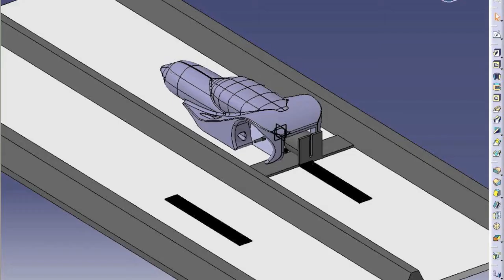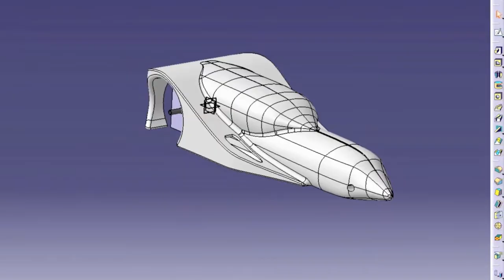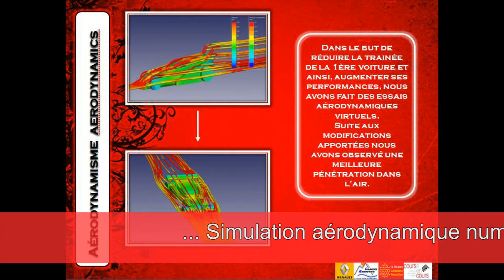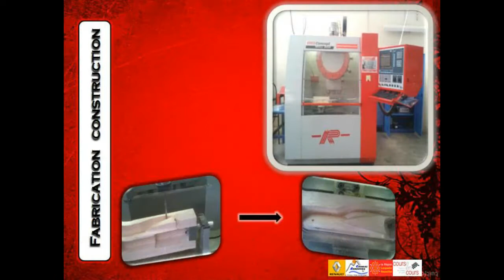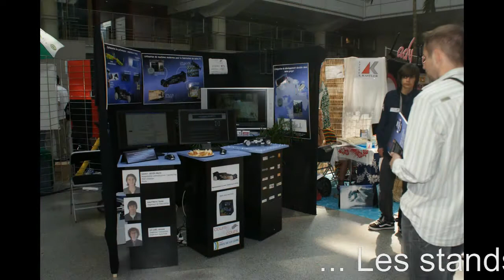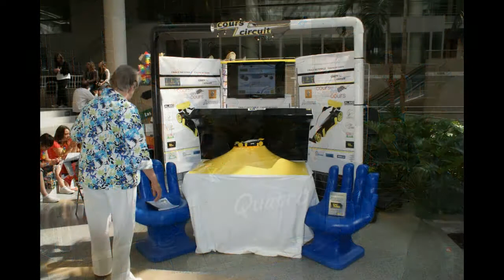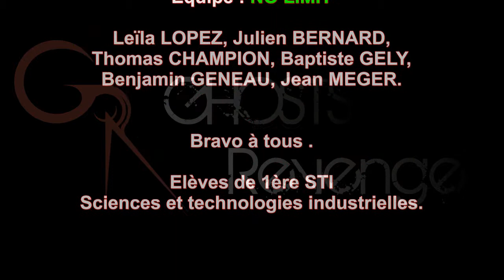Vainqueur du challenge "Course en Cours" 2011 - GHOSTS REVENGE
Voici une présentation du projet des GHOSTS REVENGE du lycée Charles Renouvier.